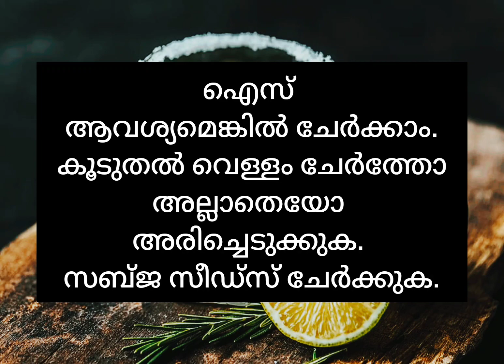naraga vellam receipe🍊